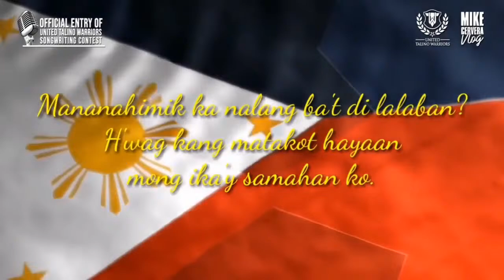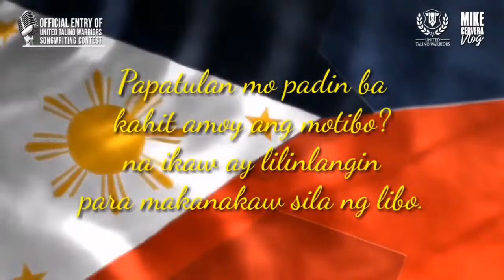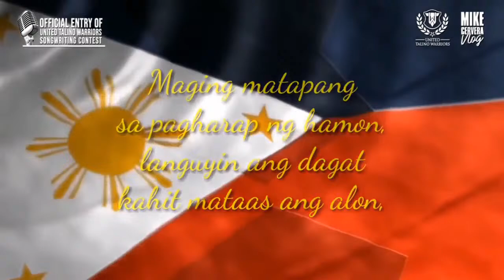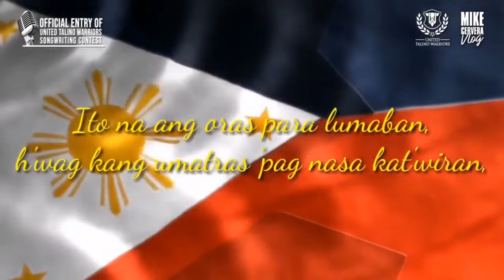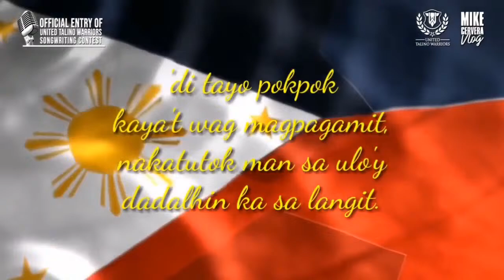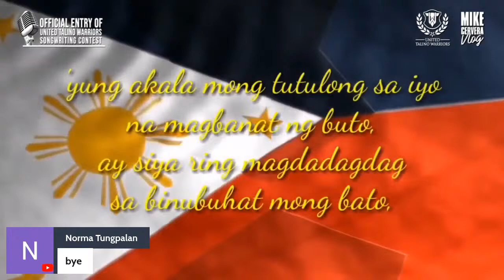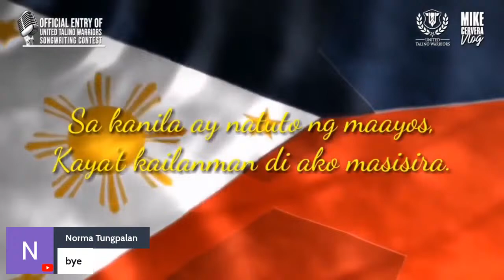GLEN CHONG G@lit NA G@lit?! Quiboloy di totoong pastor?!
GLEN CHONG GALI NA GALIT GUSTONG MANAKIT?! Quiboloy di totoong pastor?!